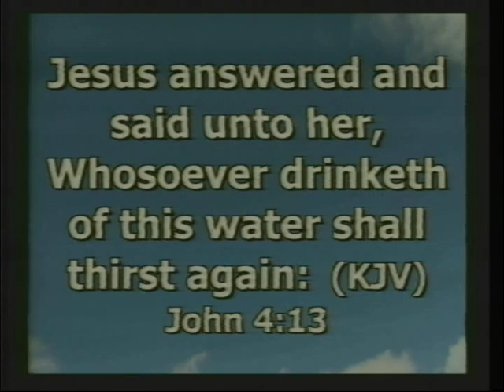18/08/2012 "Dying For A Drink" Dr. Kenneth Manders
Dr. Kenneth Manders Preaching at The Hamilton Seventh-day Adventist Church  on Saturday, September 15, 2012

18/08/2012 "Dying For A Drink" Dr. Kenneth Manders

Jesus Talks With a Samaritan Woman

1 Now Jesus learned that the Pharisees had heard that he was gaining and baptizing more disciples than John— 2 although in fact it was not Jesus who baptized, but his disciples. 3 So he left Judea and went back once more to Galilee.

4 Now he had to go through Samaria. 5 So he came to a town in Samaria called Sychar, near the plot of ground Jacob had given to his son Joseph. 6 Jacob’s well was there, and Jesus, tired as he was from the journey, sat down by the well. It was about noon.

7 When a Samaritan woman came to draw water, Jesus said to her, “Will you give me a drink?” 8 (His disciples had gone into the town to buy food.)

9 The Samaritan woman said to him, “You are a Jew and I am a Samaritan woman. How can you ask me for a drink?” (For Jews do not associate with Samaritans.[a])

10 Jesus answered her, “If you knew the gift of God and who it is that asks you for a drink, you would have asked him and he would have given you living water.”

11 “Sir,” the woman said, “you have nothing to draw with and the well is deep. Where can you get this living water? 12 Are you greater than our father Jacob, who gave us the well and drank from it himself, as did also his sons and his livestock?”

13 Jesus answered, “Everyone who drinks this water will be thirsty again, 14 but whoever drinks the water I give them will never thirst. Indeed, the water I give them will become in them a spring of water welling up to eternal life.”

15 The woman said to him, “Sir, give me this water so that I won’t get thirsty and have to keep coming here to draw water.”

16 He told her, “Go, call your husband and come back.”

17 “I have no husband,” she replied.

Jesus said to her, “You are right when you say you have no husband. 18 The fact is, you have had five husbands, and the man you now have is not your husband. What you have just said is quite true.”

19 “Sir,” the woman said, “I can see that you are a prophet. 20 Our ancestors worshiped on this mountain, but you Jews claim that the place where we must worship is in Jerusalem.”

21 “Woman,” Jesus replied, “believe me, a time is coming when you will worship the Father neither on this mountain nor in Jerusalem. 22 You Samaritans worship what you do not know; we worship what we do know, for salvation is from the Jews. 23 Yet a time is coming and has now come when the true worshipers will worship the Father in the Spirit and in truth, for they are the kind of worshipers the Father seeks. 24 God is spirit, and his worshipers must worship in the Spirit and in truth.”

25 The woman said, “I know that Messiah” (called Christ) “is coming. When he comes, he will explain everything to us.”

26 Then Jesus declared, “I, the one speaking to you—I am he.”

The Disciples Rejoin Jesus
27 Just then his disciples returned and were surprised to find him talking with a woman. But no one asked, “What do you want?” or “Why are you talking with her?”

Dr. Kenneth Manders was the former Pastor of The Hamilton Seventh-day Adventist Church

HAMILTON SERMONS AVAILABLE

Media Ministry is now accepting prepaid DVD orders for Divine Worship Services.

2015 Hamilton Seventh-day Adventist Church - Where Worship Is A Joy! (Where Christians Live For Jesus)